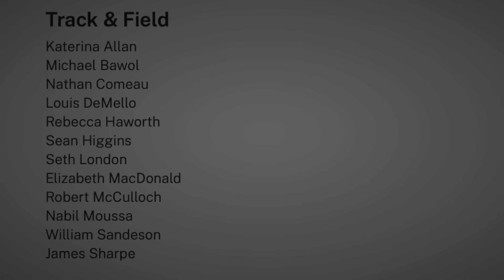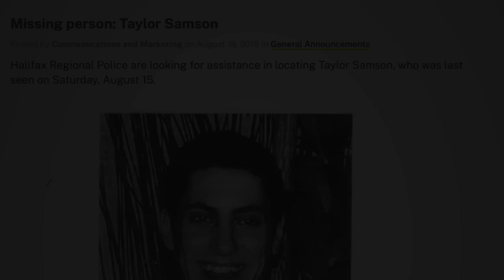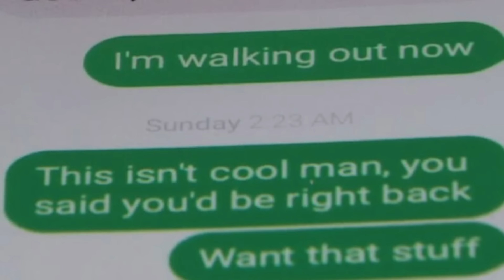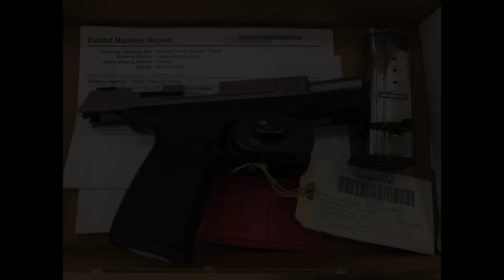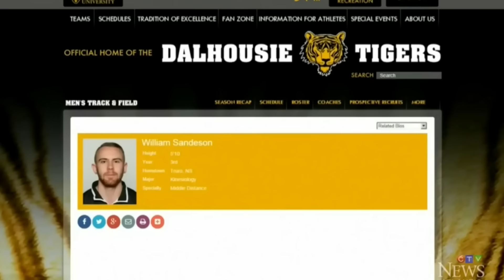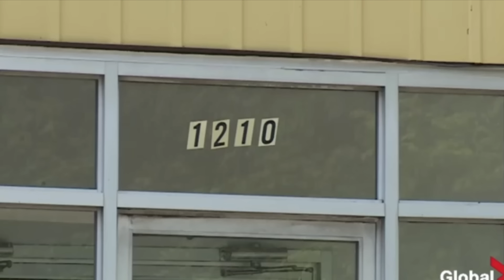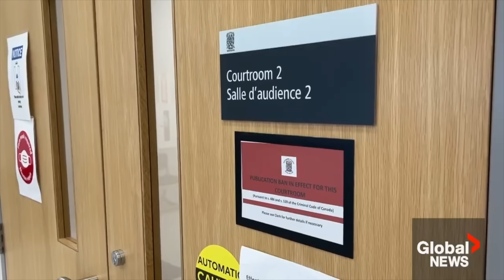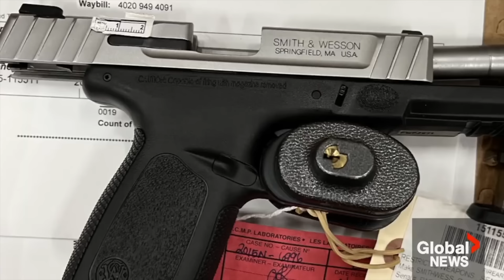Lying to Police After He LURED Victim to his Apartment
Taylor Samson and Will Sandeson met each other through... work. When Will Sandeson invited Taylor Samson over one evening, little did Taylor know what Will had planned, and the insane story he would invent to try and cover his tracks.